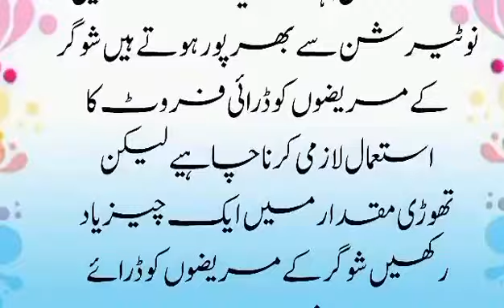Gharelo Totkay For Health In Urdu